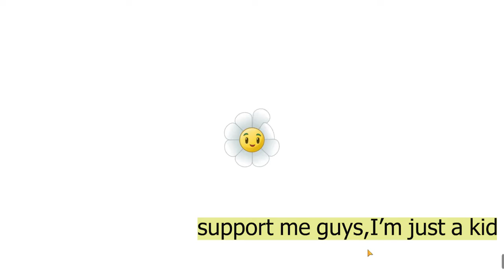Lawn of Doom! level 1 2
درود به همه دوستان در سرتاسر جهان؛کیان هستم و قصد دارم از امروز بازی گیاهان در برابر زامبی های 2یا گیاهان در مقابل زامبی های 2 رو براتون بازی کنم و تمام مراحلش رو به اتمام برسونم و حتی پکیج های پولی ش رو هم خرید کنم تا پیشرفت بیشتر و زودتری داشته باشم.کانال من رو لطفا سابسکرایب بفرمایید و علامت زنگوله رو بزنید تا از ویدیوهای جدید زود باخبر بشید.امیدوارم لذت ببرید.
Hello to all my friends all over the world, I am Kian and I plan to play the game Plants vs. Zombies 2 for you from today, and I will complete all the steps and even buy the paid packages to I will have more and faster progress. I hope you enjoy.

Tüm dünyadaki arkadaşlarıma merhaba, ben Kian ve bugünden itibaren Plants vs. Zombies 2 oyununu sizler için oynamayı planlıyorum ve tüm adımları tamamlayacağım hatta ücretli paketleri satın alacağım için daha fazla ve daha hızlı sahip olacağım. ilerlemek. Umarım eğlenirsiniz.